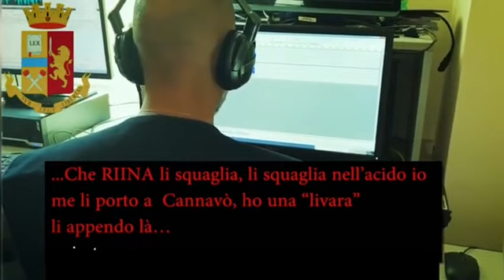Reggio. 'Ndrangheta, sequestrati beni per 45 milioni di euro a due imprenditori VIDEO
Beni, assetti societari e rapporti finanziari, sono stati sequestrati nelle province di Reggio Calabria, Milano, Messina, Bari ed in Florida (Stati Uniti)